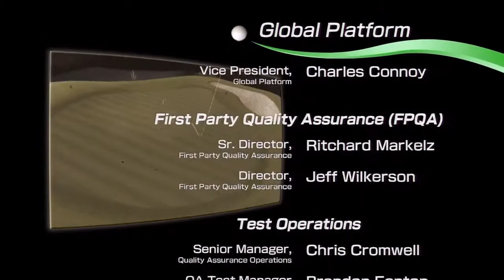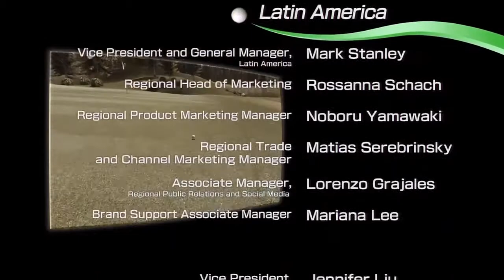Hot Shots Golf: World Invitational - Ending Movie 1: Credits